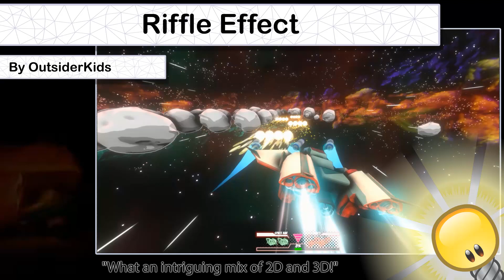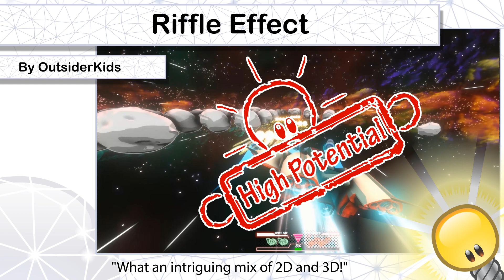High Potential Indie Game: RiffleEffect | Trailer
🧐"What an intriguing mix of 2D and 3D!"😎

Riffle Effect is a hardcore TPS adventure game with cartoon graphics applied. Shoot the enemy, avoid the bullets, and knock down the giant alien to save your friend Rose!

DEVELOPER: OutsiderKids